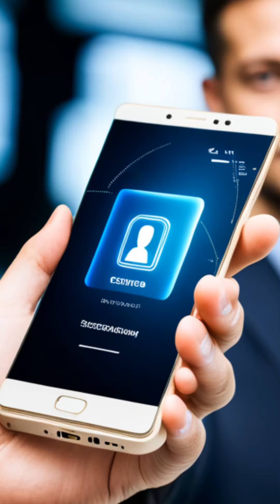ChatGPT＋Vrew 話題沸騰の暗号資産、ワールドコインとは何か？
【AIで制作15分】
AI社員が解説！
話題沸騰の 暗号資産 ワールドコイン とは何か？

これ全肯定15分で動画が出来ちゃったんですけど、ヤバいですね。

いつもの菊理はちこ君の声でいけないのだけ残念。